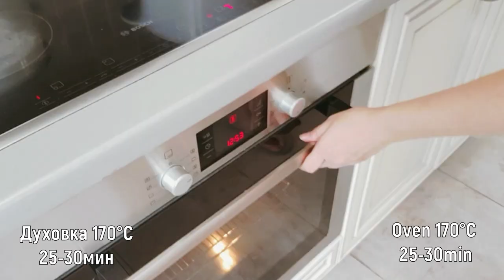Пирожное Шамали Рецепт. Очень вкусно!!! ✅ Shamali cake Recipe. Very tasty!!!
✅Пирожное Шамали

►Тесто
Манная крупа (грубый помол - Семолина) 500гр
Соль щепотка
Ванилин 2гр
Кокосовая стружка 2 ст.л.
Сахар 200гр
Мацони 700гр или Греческий йогурт

►Сироп
Сахар 500-600гр
Вода 1л

Варим 20-25минут

Кожура лимона
Бадьян
Гвоздика

►Декор
Миндальные лепестки (необязательно)
Кокосовая стружка

Форма 26х32см
смазать оливковым маслом

Духовка 170°C
25-305мин

✅Shamali cake

►Dough
Semolina (coarse grinding - Semolina) 500g
Baking powder 0.5 tsp
Soda 1 tsp
A pinch of salt
Vanillin 2g
Coconut flakes 2 tbsp
Sugar 200g
Matsoni 700gr or Greek yogurt

►Syrup
Sugar 500-600gr
Water 1l

Lemon peel
Badian
Carnation

►Decor
Almond petals (optional)
Coconut flakes

Shape 24x32cm
grease with olive oil

Oven 170°C
25-35min

Лосось с лимоном и овощами Salmon with lemon and vegetables Вкусно, быстро и полезно Tasty and fast